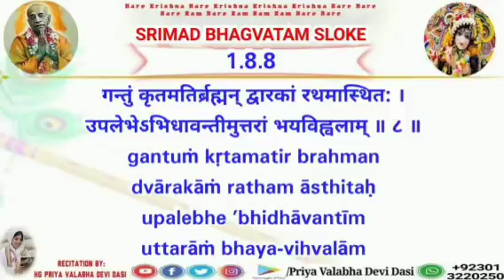Srimad Bhagavatam Sloke Recitation 1.8.8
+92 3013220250